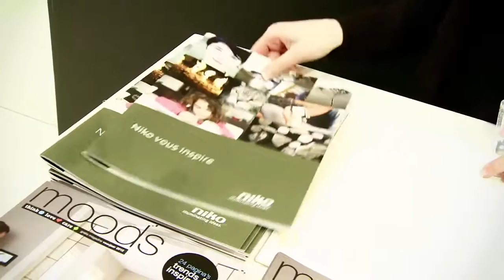Hostessenservice: Niko at Batibouw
Hostessenservice for Niko at Batibouw